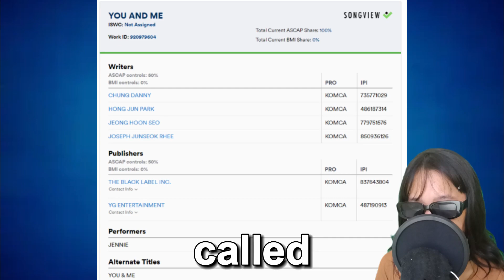Lisa's Vacation with Frédéric Arnault’s Family, Jennie's New Solo, BTS V Mentioned Jennie in A Song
Speculation surrounds Lisa's vacation photos with possible ties to Frédéric Arnault, while fans anticipate solo music from Jennie. BTS V's lyrics hint at a romantic interest, and shared accessories have sparked curiosity about a connection with Jennie.